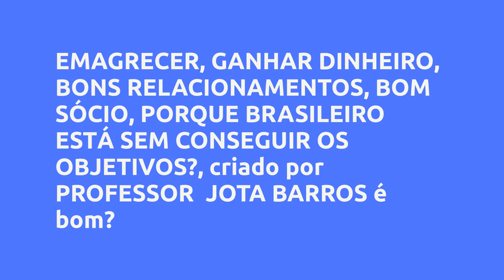(REVIEW) EMAGRECER, GANHAR DINHEIRO, BONS RELACIONAMENTOS, BOM SÓCIO, PORQUE BRASILEIRO ESTÁ SEM CON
EMAGRECER, GANHAR DINHEIRO, BONS RELACIONAMENTOS, BOM SÓCIO, PORQUE BRASILEIRO ESTÁ SEM CONSEGUIR OS OBJETIVOS? - PROFESSOR  JOTA BARROS, Vale a Pena?

Um pouco sobre (informações do produtor):
Verifique se seus objetivos são BONS...

S – Específico: defina claramente o que você deseja realizar

M – Mensurável: identifique metas e marcos para acompanhar o progresso

A – Atingível: mantenha metas realistas e gerenciáveis

R – Relevante: defina metas que se ajustem ao seu modelo de negócios

T – Com base no Tempo: identifique prazos para seus objetivos

PARCERIAS

ESTRATÉGIAS

FERRAMENTAS

NOVIDADES

RECURSOS

PROCESSOS

ETAPAS

O QUE ESTUDAR, COMO FAZER, ONTE TEM TUDO ISSO?

FÁCIL ...ASSISTA NOSSOS CURSOS E AULAS

VIDEOS

AULAS

Vantagens:
PARCERIAS

ESTRATÉGIAS

FERRAMENTAS

NOVIDADES

RECURSOS

PROCESSOS

ETAPAS

O QUE ESTUDAR

Conteúdo:
AULA

Pesquisas mais frequentes:
emagrecer  ganhar dinheiro  bons relacionamentos  bom sócio  porque brasileiro está sem conseguir os objetivos?, emagrecer  ganhar dinheiro  bons relacionamentos  bom sócio  porque brasileiro está sem conseguir os objetivos? é bom?, emagrecer  ganhar dinheiro  bons relacionamentos  bom sócio  porque brasileiro está sem conseguir os objetivos? vale a pena?